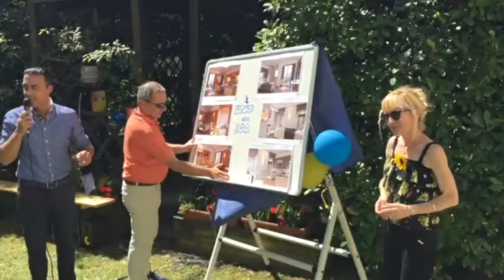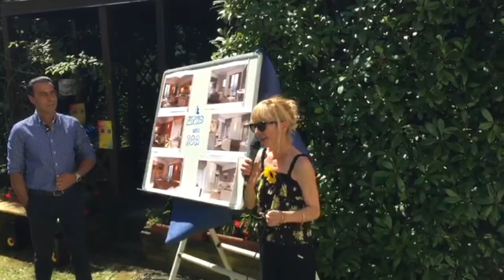Il futuro della Casa di riposo di Domo presentato alla “Festa di contrasto alla solitudine”